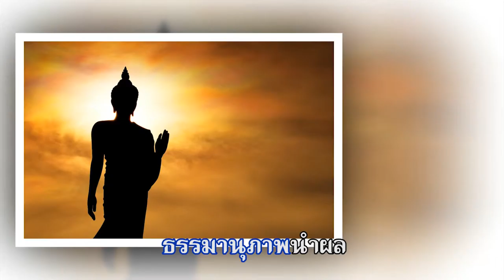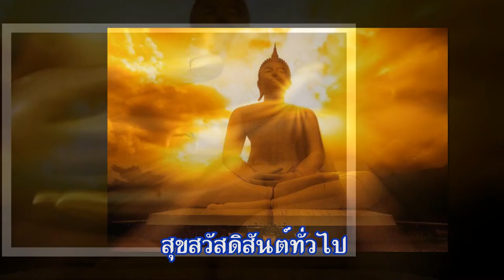e_RMUTT ชั้นมัธยมศึกษาตอนต้น ตอนที่ 2/10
เพลงร้องที่ใช้สอนสำหรับเด็ก ชั้นมัธยมศึกษาตอนต้น ( ม.1-3) เพลงแขกบรเทศ 2 ชั้น  จัดทำโดยนางสาวพัชรินทร์  พรมเสนา  นางสาวกนกกาญจน์ หอมลักษณะ นางสาวสุวลักษณ์ ใจจริง สาขาวิชาคีตศิลป์ไทย  ภาควิชานาฏดุริยางคศิลป์   คณะศิลปกรรมศาสตร์  มหาวิทยาลัยเทคโนโลยีราชมงคลธัญบุรี